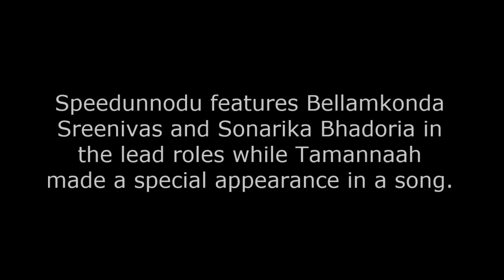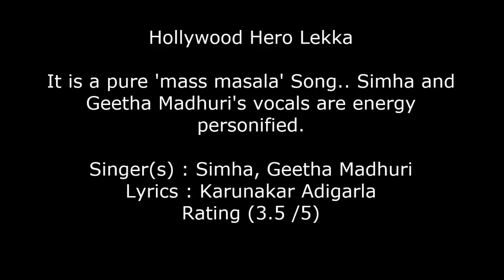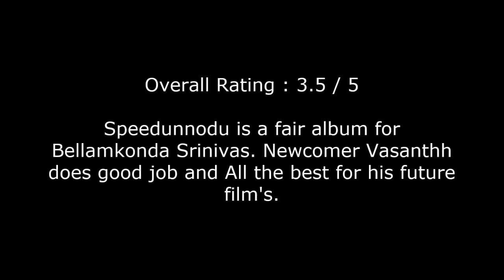Speed unnodu Audio songs Review | Bellamkonda Sreenivas, Sonarika Badoria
Watch Speedunnodu Audio songs  Review | Bellamkonda Sreenivas, Sonarika Badoria, Alludu seenu fame, Bellamkonda Suresh son new telugu movie

Songs list

Ye Sunami Ina
Gurranni Cheruvu Daaka...
Yellow Yellow Dirty Fellow
Ammayini Abbayi Chudagane
Hollywood Hero Lekka
Rekkalatho Chukkalakegira
Aatakundhoy
Kasai Katthi Padhunu

Singers : Revanth, Anudeep Dev, Dhamini, Rahul Sipligunj, Simha, Geetha Madhuri, Ramya Behera, and Shravana Bhargavi

Lyricists : Sri Mani, Chandrabose, Anantha Sriram, Karunakar Adigarla, Sirivennela Seetharama Sastry